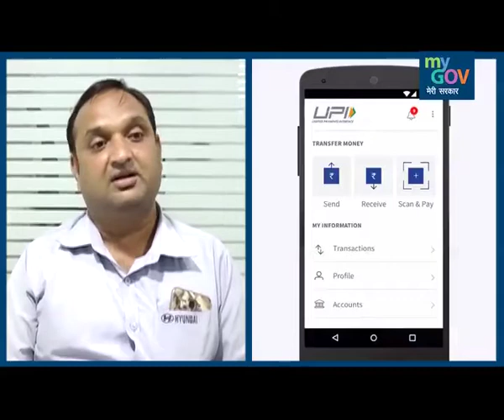Lucky Grahak Yojana Winner, Ritesh Nehore on Going Cashless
Ritesh Nehore of Indore wins cash reward in Lucky Grahak Yojana for making digital transactions.

DigiDhan Vyapar Yojana and Lucky Grahak Yojana reward citizens to go cashless by using digital payments methods like RuPay Card, USSD Codes, UPI Apps and Aadhaar Enabled Payment System.